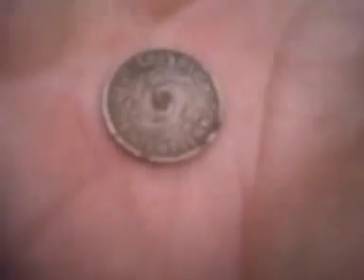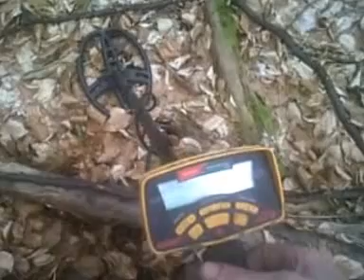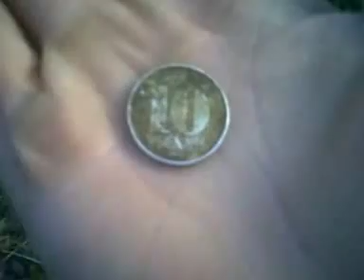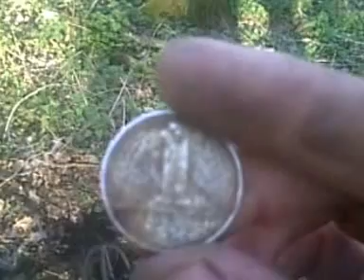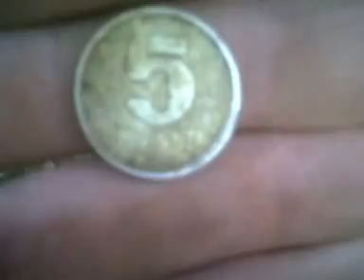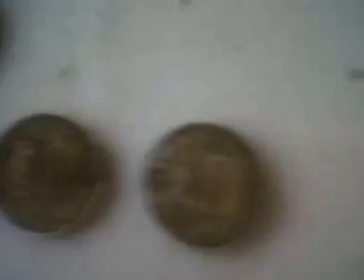Metal Detecting A Knife And Coins in Berlin (28)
My first knife and lots of activity from the 1960's.